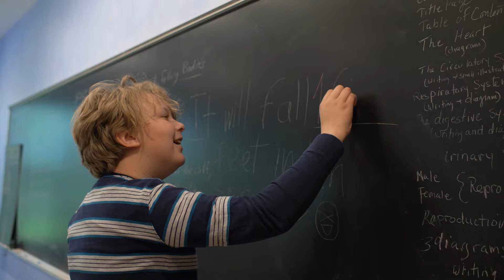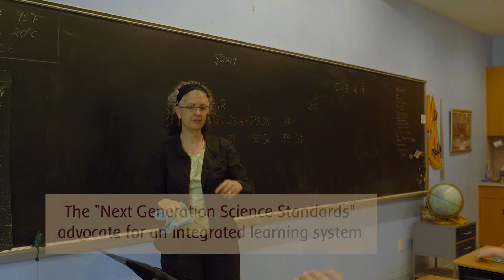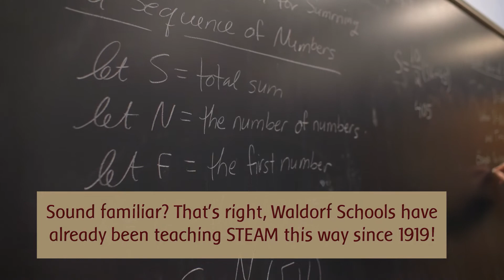Math & Science at the Waldorf School of Princeton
Experience how Math and Science are taught as part of the rich, interdisciplinary curriculum at the Waldorf School of Princeton!

Want to learn more? Come visit us!